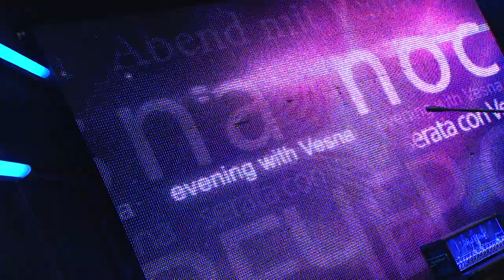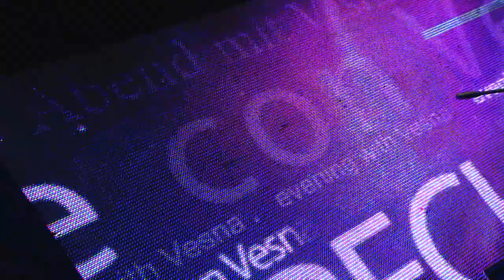Gjoko Taneski - This love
Gjoko Taneski - This love by Tomato production